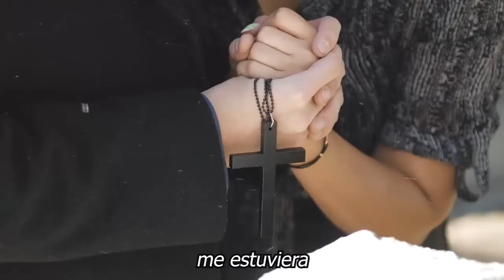🔴⚡Doña Cuquita 𝗦𝗘 𝗛𝗔𝗥𝗧𝗢 De Las Mentiras que vivio ! Revela Al Fin La VErdad De Vicente Fernandez 💥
Doña Cuquita, 𝗦𝗘 𝗛𝗔𝗥𝗧𝗢, De Las Mentiras .!!! ,Revela Al Fin ,La VErdad ,De Vicente Fernandez ,vicente fernandez jr se esta abacabando el patrimonio de chente en los lujos de su novia,noticias de ultima hora de doña cuquita,chismes de las celebridades en mexico,doña cuquita noticias de ultima hora,farandula,noticias de espectaculos,recientes de las celebridades en mexico,vicente fernandez mix,vicente fernandez jr noticias de ultima hora,chismes de tik tok,tv notas,hoy dia

elmurodelafama

¡ BIENVENIDOS ‼️

Entertainment
Television program
noticias de espectaculos
espectaculos noticias
noticias de la farandula
tv mexicana
Televisa espectaculos
chismes
escandalo de los famosos 2021
farandula 2021
chisme de farandula
karol tamiko
programa hoy
suelta la sopa
polemica
Ventaneando